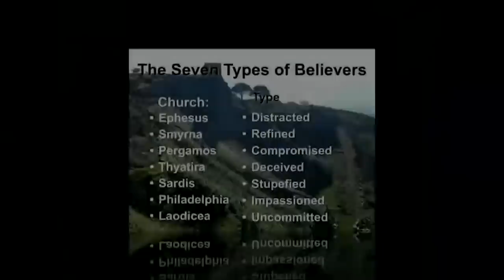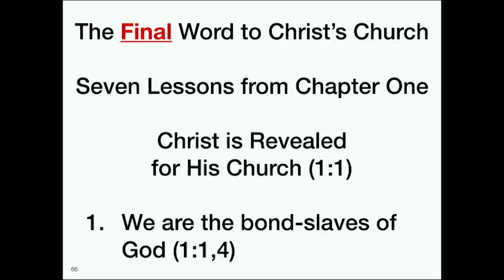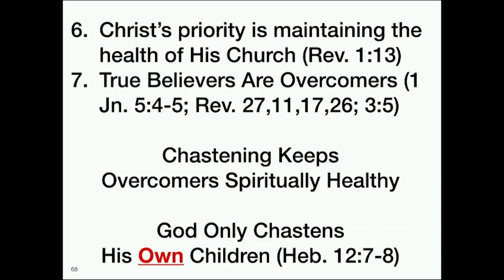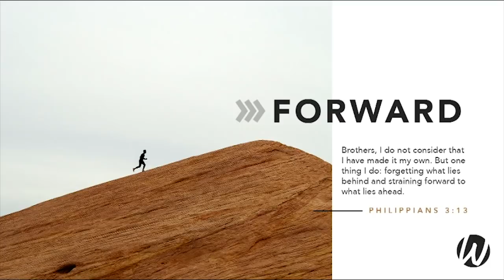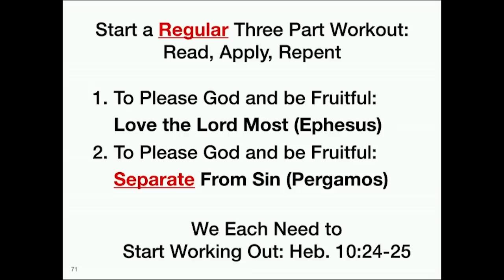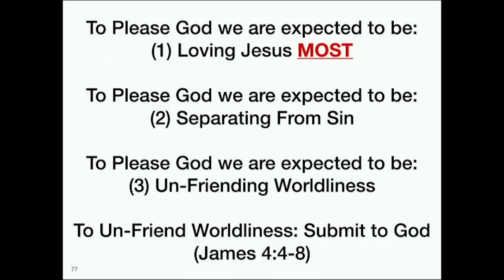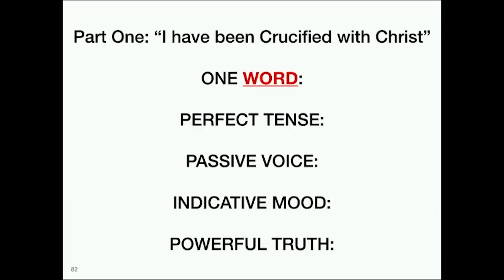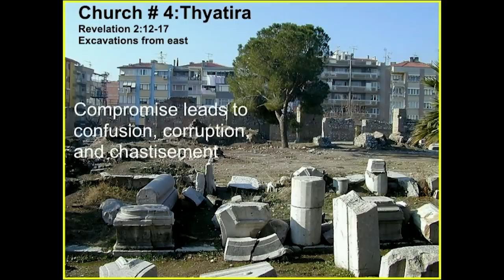Revelation 1-22 For 2018 - 02 - Chapters 2-3